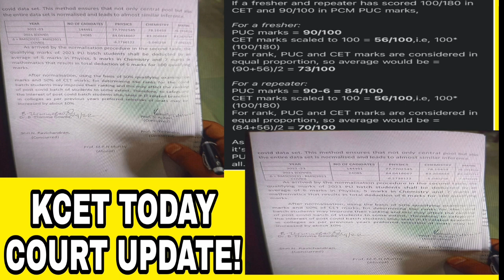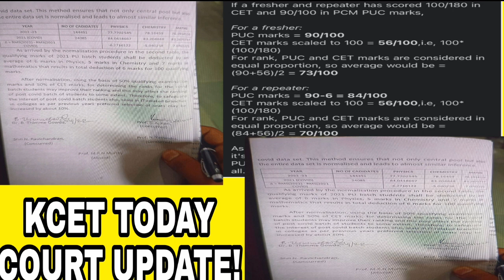KCET COURT TODAYS UPDATE|BIG NEWS FOR ALL|students solution